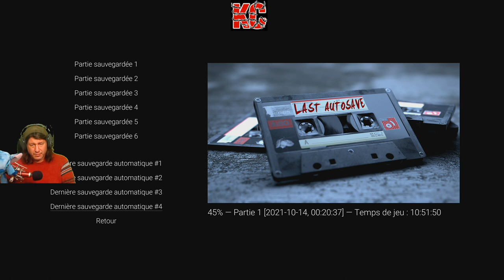Visage Live Gameplay Épisode 10 Fr Karibou Canadien